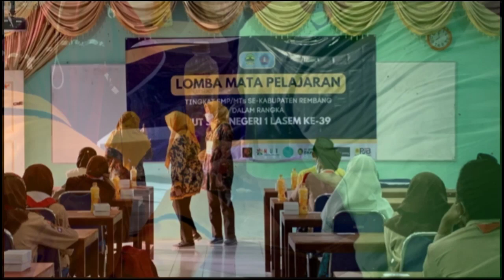Kegiatan HUT SMA NEGERI 1 LASEM Hari Ketiga